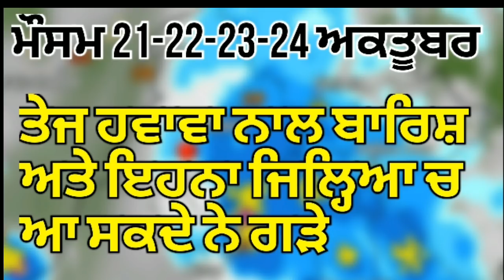weather update 21-22-23-24 october punjab,haryana,rajshthan ।। heavy rain in punjab,haryana